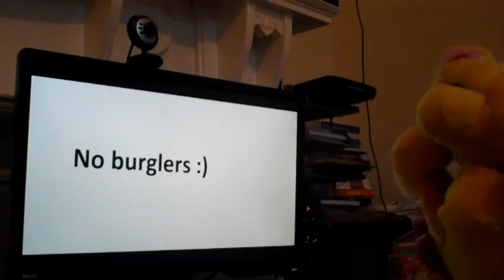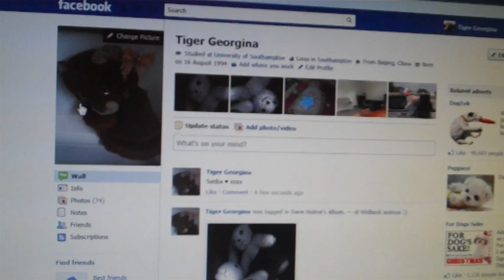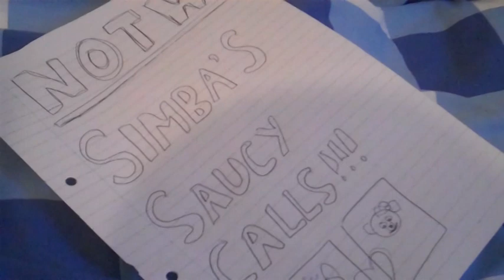Simba's Surveillance Adventure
Educational video produced for our INFO2009 group resource